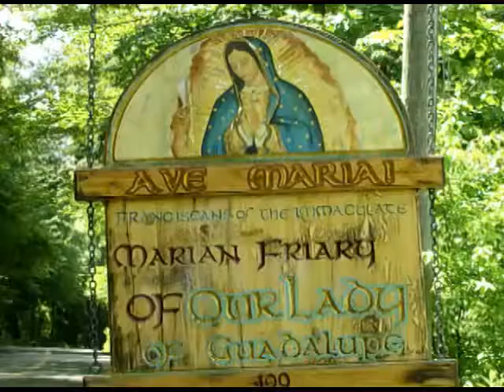Jun 17 - Homily: Do Good For God Alone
Do good for God and remove any trace of wanting to be seen or acknowledged for it.
 Ave Maria!
Mass: Wednesday 11th Week of Ordinary Time - Wkdy - Form: OF
Readings:
1st: 2co 9:6-11
Resp: psa 112:1-2, 3-4, 9
Gsp: mat 6:1-6, 16-18